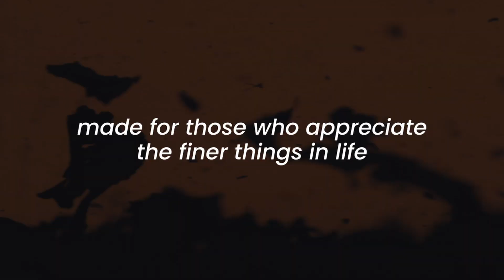Darjeeling Golden Wire